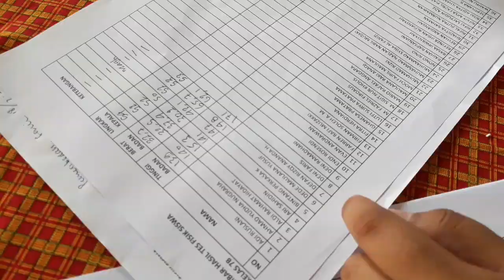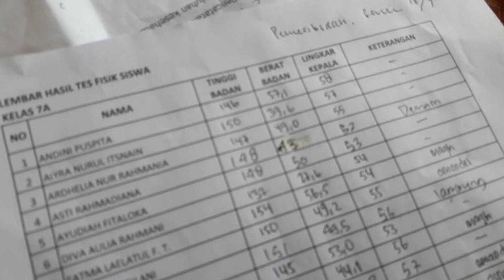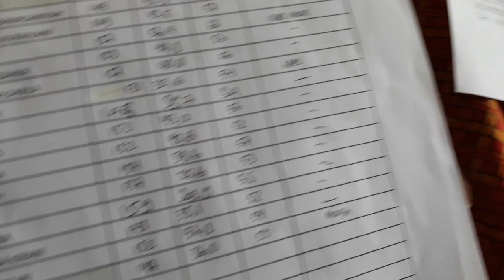Test Fisik Siswa baru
Test fisik bertujuan untuk pengukuran data fisik siswa meliputi :
1.Pengukuran tinggi badan
2.Pengukuran lingkar kepala
3.Timbang berat badan
4.Pendataan penyakit yang pernah di derita siswa

karena pola hidup pintar harus seimbang dengan gaya hidup sehat..

Netuza sehat 😍💜👩‍⚕️👨‍⚕️